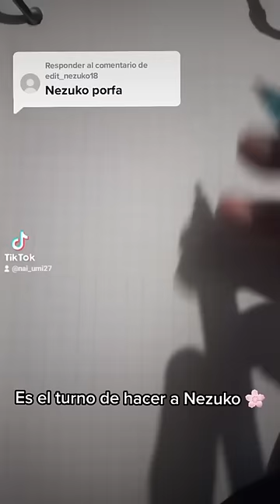nezuko chibi drawing // Kimetsu no yaiba